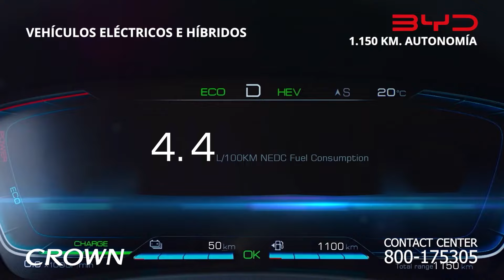Carlos Valverde en la red Noche/1 - 30 septiembre 2024